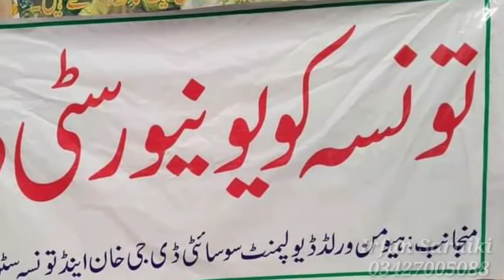taunsa University song تونسہ یونیورسٹی سونگ singer Irfan Saraiki 03427005088